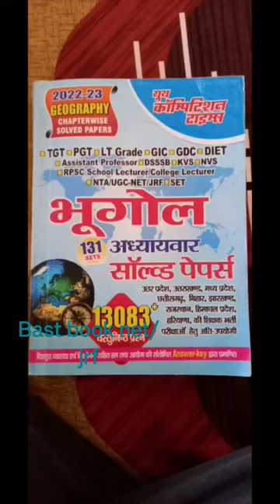UGC NET JRF best book and rpsc book in 2023-24 rpsc ugcnet # geography